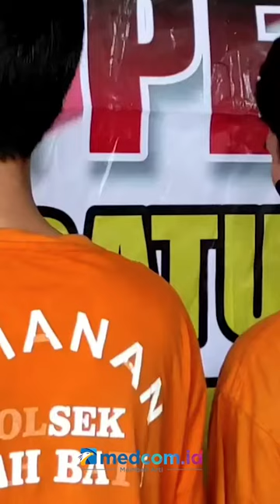Polisi Tangkap Dua Pelaku Pengeroyokan Satpam Komplek di Bandung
Aksi penganiayaan sendiri dilatarbelakangi pelaku yang tidak terima ditegur menggunakan knalpot bising.

Sementara itu, polisi masih mengejar dua pelaku lainnya yang identitasnya sudah diketahui.